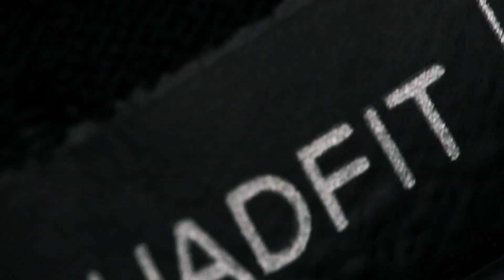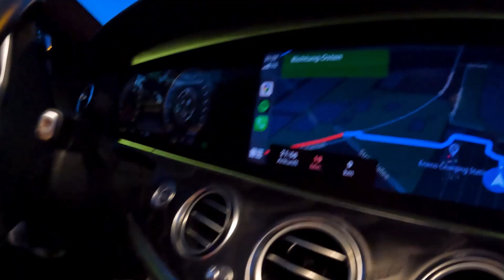Porsche an Mitarbeiter verschenkt? Sein Unternehmen macht 1,5 Millionen Umsatz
Lamborghini und G-Klasse als Werbefläche und ein ganz besonderes Mitarbeitergeschenk - Erfahre in der neuen Podcast Folge von Drangeblieben wie zwei Menschen sich über eBay trafen und beschlossen, eine Firma zu gründen. Entdecke, wie frühere Erfahrungen im Social-Media-Bereich die Unternehmensgründung beeinflussten und welche Herausforderungen unser heutiger Gast Dima überwand. Außerdem reden wir darüber ob er seinem Mitarbeiter bald einen Porsche schenken muss und über seine unkonventionelle Werbestrategien.

Code: davidrau